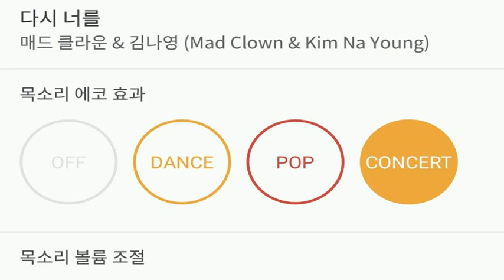[everysing] 다시 너를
Title : 다시 너를

    1. 고퀄리티 반주에 맞추어 무료로 노래를 부를 수 있습니다.
    2. 녹음과 녹화가 가능합니다.
    3. 모바일 기기에 저장한 곡을 ‘My 채널’에 업로드하여 언제 어디서든 내가 부른 노래를 감상할 수 있습니다.
    4. My 채널에 업로드 한 노래를 친구에게 공유할 수 있습니다.
5. 에브리싱 홈페이지 에서도 My 채널 이용이 가능합니다.